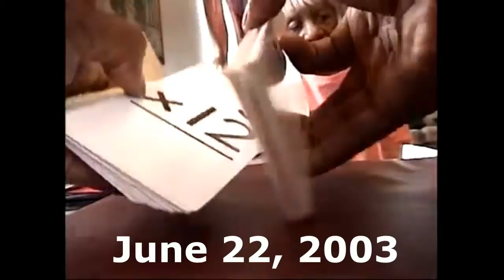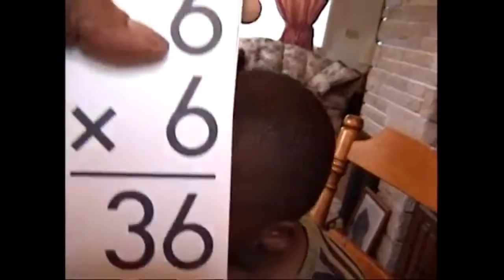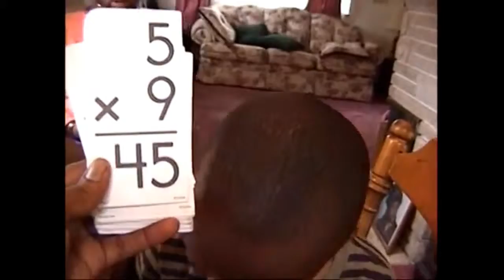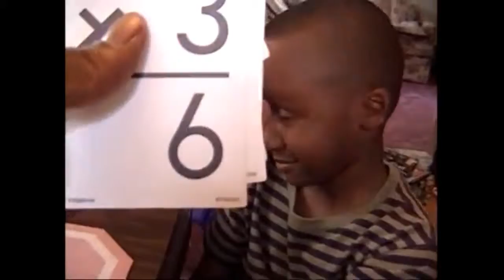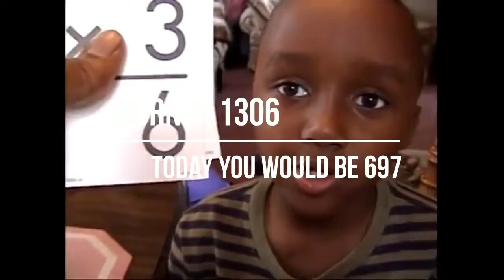Math Child Prodigy: Joseph Cooke